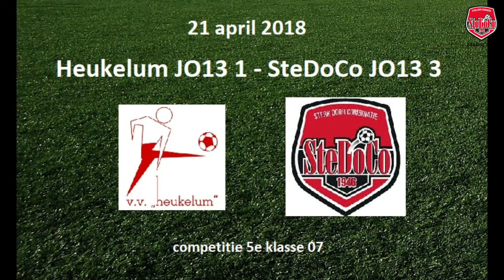Heukelum JO13-1 - SteDoCo JO13-3 21/04/18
Samenvatting van de wedstrijd Heukelum JO13-1 - SteDoCo JO13-3 gespeeld op 21 april 2018.